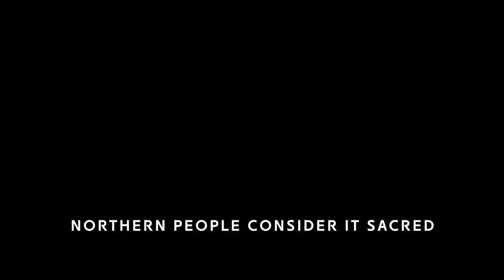Russia Health Rejuvenation Meditation Retreat